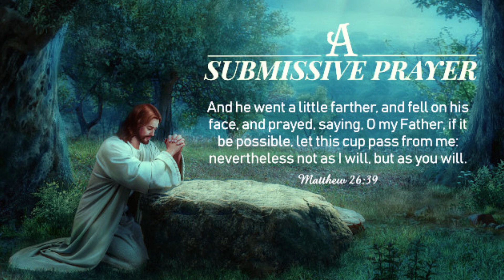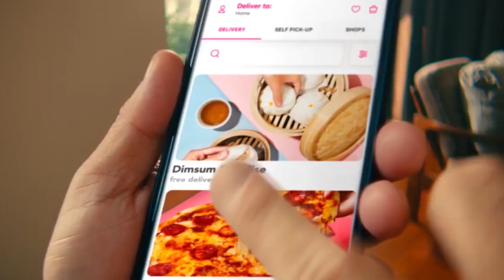How I Learned The Secret Formula for an Effective Prayer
The secret formula for an effective prayer is to seek God's Will in our lives.
every time we pray, every time we ask favor from the Lord, Do not forget that before we end our prayer, say YOUR WILL BE DONE LORD, NOT MY WILL.

Time Stamps:
00:00​​ Singing tell the world of HIS LOVE
00:09 Introduction
01:59 Journey in discovering the secret to effective prayer
10:00 Realization on prayer
21:53 End with Jeremiah 29:11

About This Channel:

This Channel is about EVANGELIZATION , through VLOG. Two words  being put together, and that is eVLOGelizaion

What is Catholic evangelization?
The new evangelization is the particular process by which baptized members of the Catholic Church express the general Christian call to evangelization. The Church has always had a mandate for missions and evangelism and this accompanies the Church into the new, Third Millennium.

"vlogging is a great way to reach a wider audience and can even drive new visitors to your site"

So through Vlogging, my MISSION is to reach wider Christian in knowing God through my life testimonies and some other people's. May Christians all over the world benefit from the contents of this channel. And may God touches their hearts and minds and worship and serve Him through others.